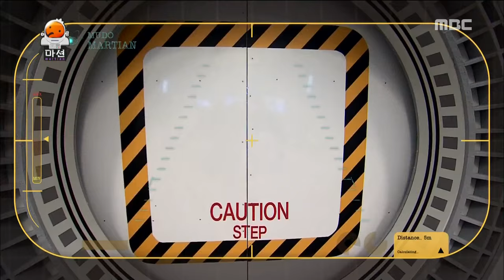[Preview 따끈 예고] 20160102 Infinite Challenge 무한도전 - EP.461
Preview Infinite Challenge 무한도전 - EP.461
Click below for the latest "Infinite challenge” clips ↓↓↓↓↓↓↓↓↓↓↓↓

【Infinite Challenge】.